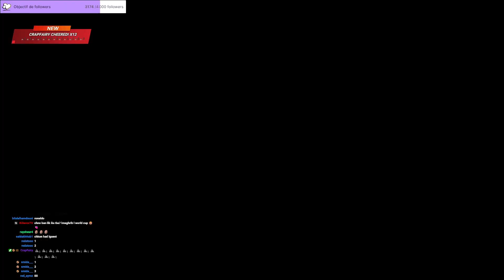MAMA JAWBATKUM 3LA KULCHI ( Gaming house , Influenceurs , StoryTIme... )